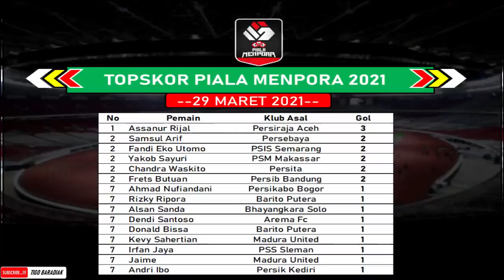Hasil Persita Tangerang Vs Persib Bandung Tadi Malam ~ Hasil Piala Menpora 2021 Grup D dan Klasemen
Hasil Bali United Vs Persiraja Aceh Tadi Sore ~ Hasil Piala Menpora 2021 | Klasemen Piala Menpora 2021

RALAT KLASEMEN GRUP D:
No.     Klub      Main   GD    Point
1.   Persib           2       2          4
2.   Bali                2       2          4
3.   Persiraja       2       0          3
4.   Persita          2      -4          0

Hasil piala menpora 2021,
hasil piala menpora 2021 hari ini,
piala menpora 2021,
hasil lengkap piala menpora hari ini,
tigo baradiak,
klasemen grup piala menpora 2021,
klasemen piala menpora 2021
Persita Tangerang Vs Persib Bandung hari ini,
hasil  Persita Tangerang Vs Persib Bandung Tadi Malam,
Persita Tangerang Vs Persib Bandung,
hasil grup d piala menpora 2021,
hasil  Persita Tangerang Vs Persib Bandung 2021,
skor persita vs persib,

tigobaradiak[@]gmail[.]com